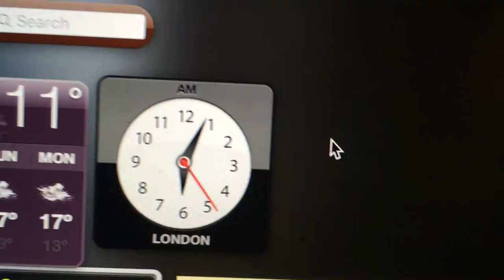DAY IN THE LIFE OF A SIXTH FORM STUDENT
Well, this is more like a morning in the life of a sixth form student because I didn't film much during the day due to the fact that I couldn't during lessons and I didn't want to during lunch.
So I am now in year 12 and 2018 is approaching fast.
Now that it is my favourite month I will be posting a lot more (or more likely, when I can) and I hope you all stick around.

Yours Truly, Shannon